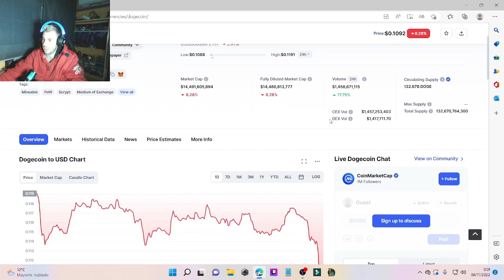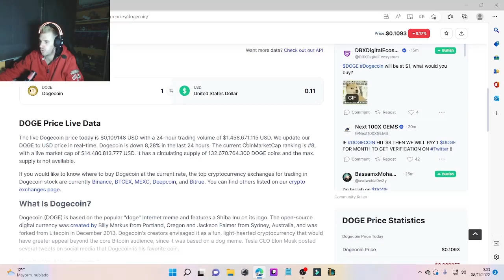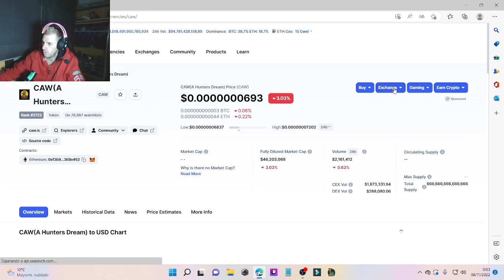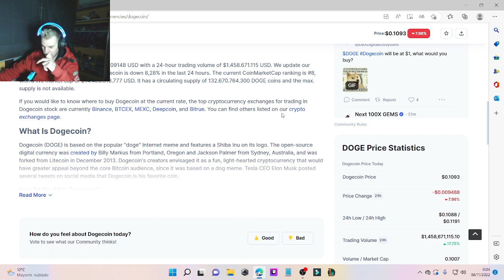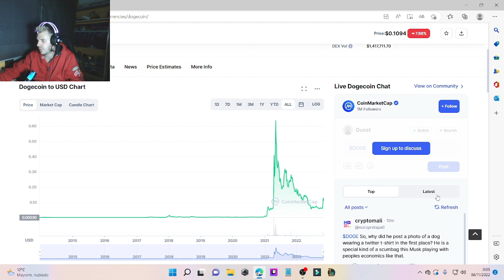DOGECOIN TE HARÁ RICO?😱⬆️⬆️⬆️ ELON MUSK VOLVERÁ A MENCIONAR A DOGECOIN? A QUÉ PRECIO PUEDE LLEGAR?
✅LEDGER TU PROPIO BANCO PARA GUARDAR CRYPTOS👇👇👇👇👇👇👇👇👇👇👇👇👇👇👇👇👇👇👇👇👇👇👇👇👇👇👇👇👇👇👇👇

✅ALEXA AL MEJOR PRECIO POR TIEMPO LIMITADO!🔥👇👇👇👇👇👇👇👇👇👇👇

CRIPTOS GRATIS!!!